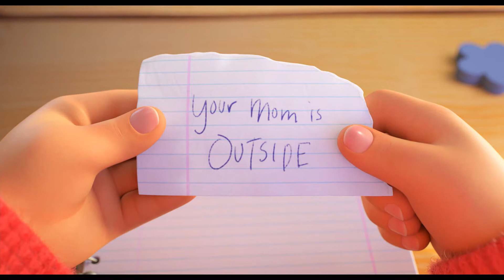Turning Red - Teaser Trailer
Directed by Oscar-winner Domee Shi, Disney and Pixar’s Turning Red follows Mei Lee, a teenager who turns into a giant red panda when she gets too excited 😆👉🐼

TurningRed opens in Australian cinemas March 31, 2022.

Teaser courtesy of Disney Pixar